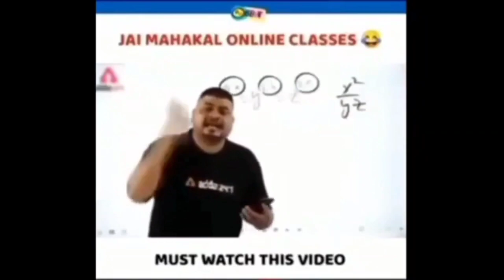Bianca Belair Vs Alexa Bless For Raw Women's Championship - WWE 2K22 Gameplay - Gaming Line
Title ;

About;
WWE 2K22 is a 2022 professional wrestling sports video game developed by Visual Concepts and published by 2K Sports. It is the twenty-second overall installment of the video game series based on WWE, the ninth game under the WWE 2K banner, and the successor to 2019's WWE 2K20. Wikipedia
Initial release date: March 8, 2022
Developer: Visual Concepts
Series: WWE 2K
Publisher: 2K Games

Ignore Tags ;